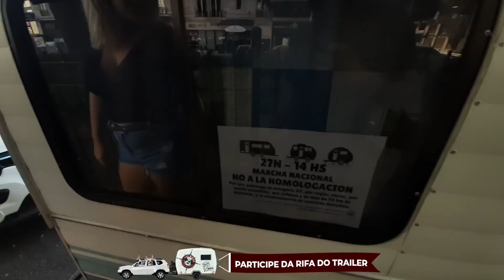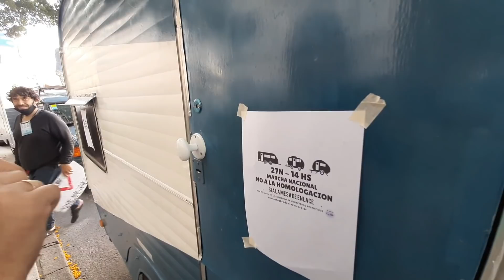MANIFESTAÇÃO DE CAMPISTAS EM BUENOS AIRES